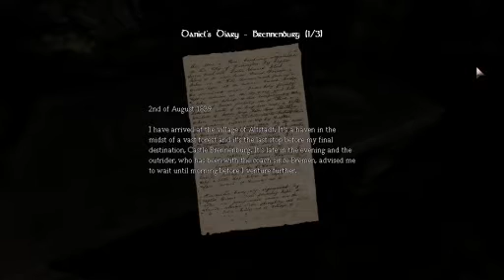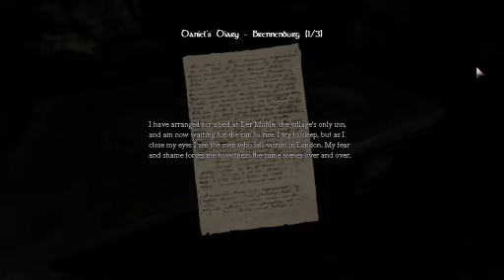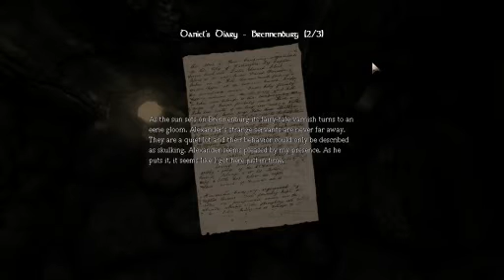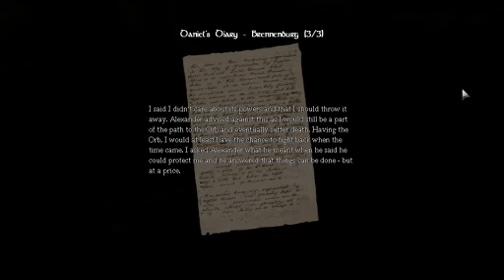Let's Play: Amnesia! [15] ~ Why?!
some stuff happens and nothing gets done :3 like always!